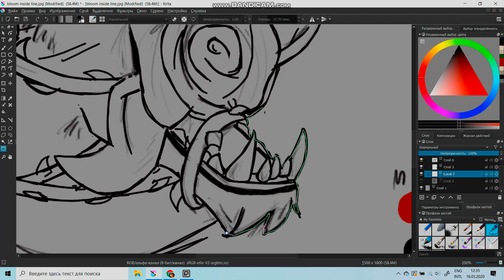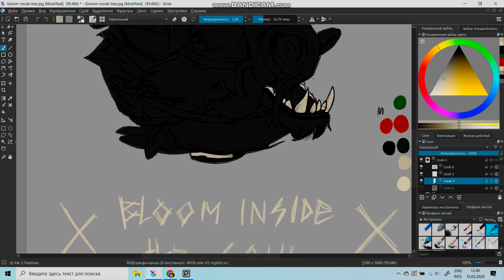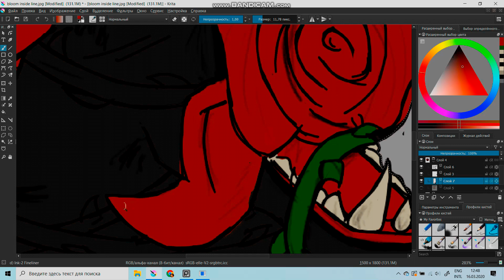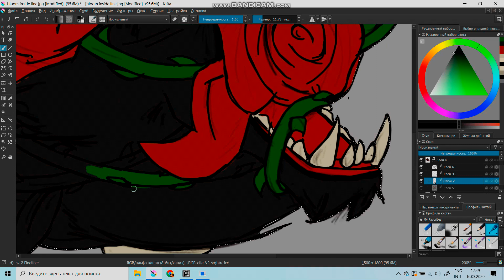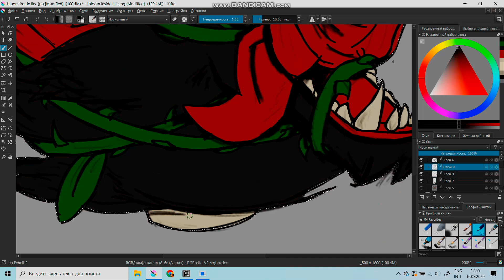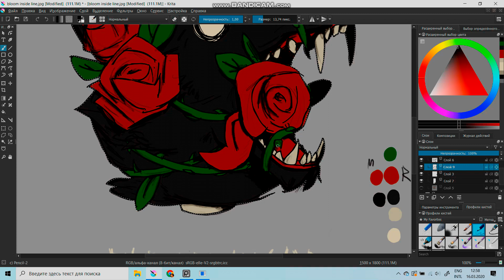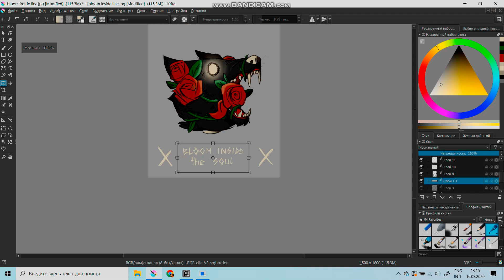Wolf Speedpaint ||| Bloom Inside The Soul ||| Hunters Darkside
Hello my dear viewer !!! I decidet to experiment with drawings style and theme . So this is what I got . I hope you like it !

Programms I use :

Krita
Sony Vegas 13
Bandicam

Really Slow Motion - Deadwood

Archie - Back Again